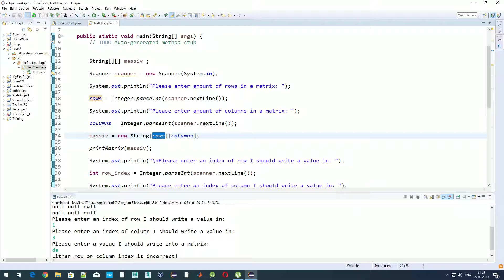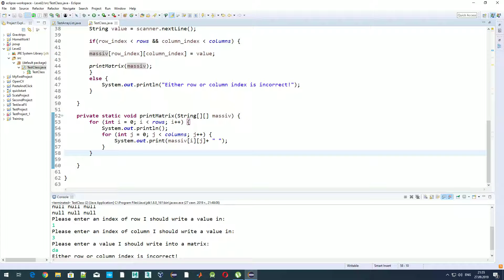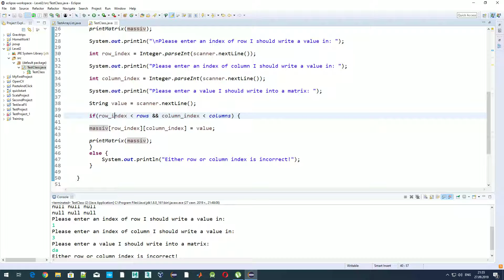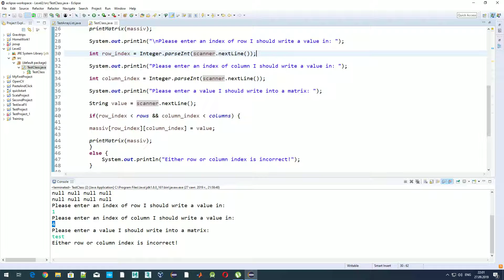Java и структуры данных - разбор домашней работы по многомерным массивам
Все примеры показаны в IDE Eclipse